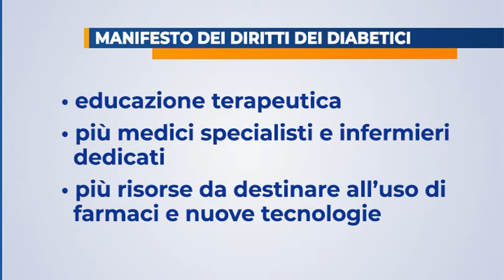Diabetici: associazione Fano chiede più tutele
Difficoltà durante il lockdown e ancora poche tutele: l’associazione dei diabetici di Fano reclama i propri diritti, anche attraverso un manifesto.